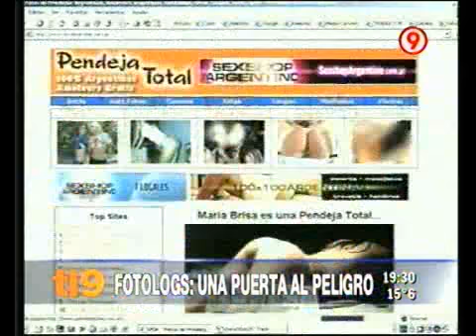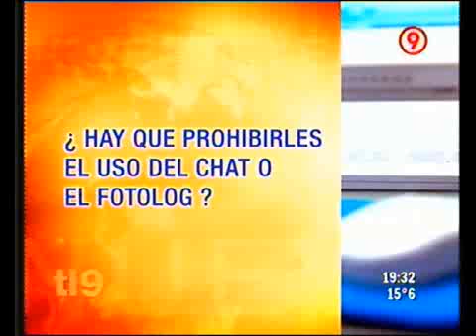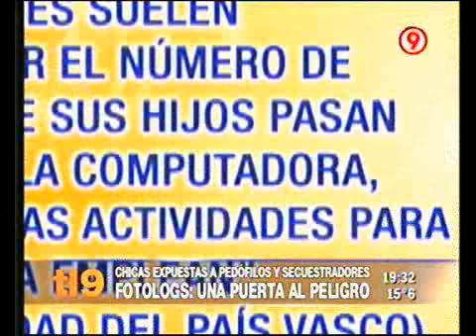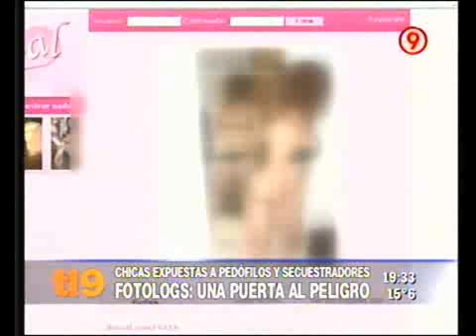Fotolog una puerta al peligro?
El chat y los fotolog, los canales de comunicación preferidos por los adolescentes de hoy, resultan cada vez una herramienta más peligrosa para los chicos, quienes revelan ingenuamente sus asuntos personales ante desconocidos, y no desconfían de subir fotos íntimas. Son peligrosos?